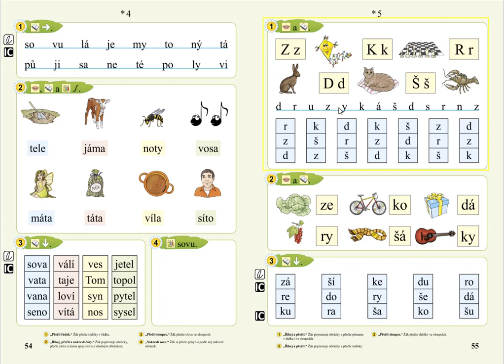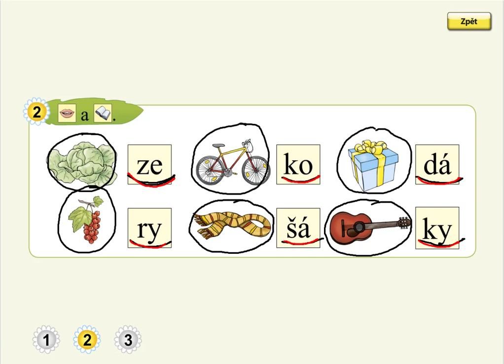malá písmena (čtení slabik), SLABIKÁŘ 1, str. 55, cv.2